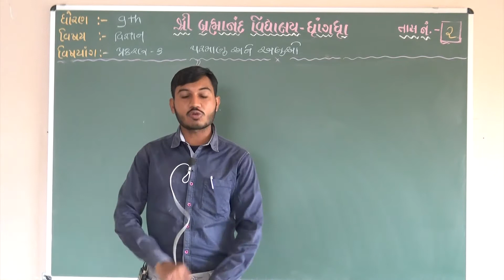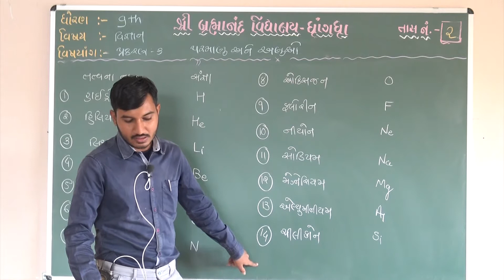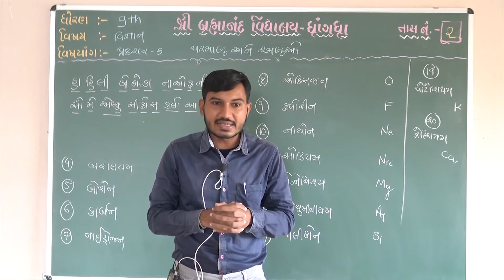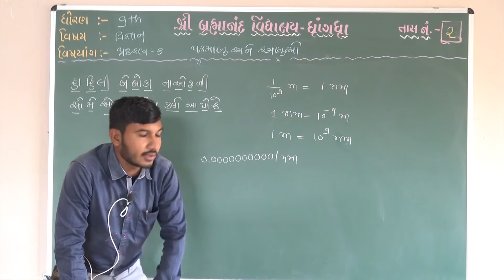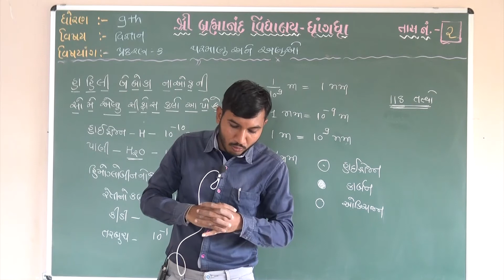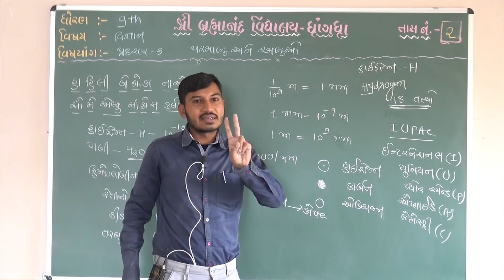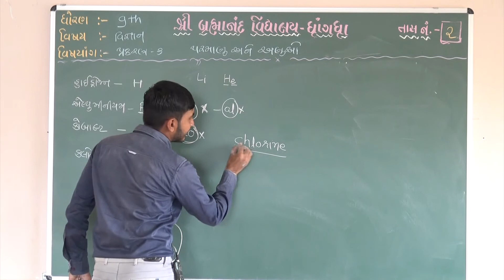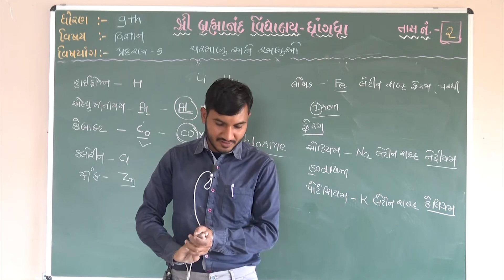Std 9 | વિજ્ઞાન | પરમાણુ અને અણુઓ | Part - 2